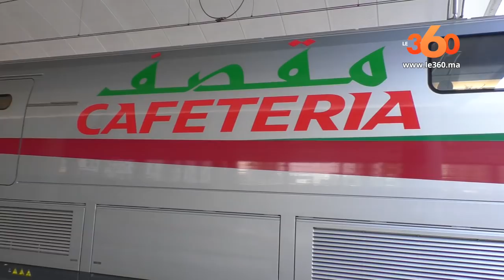Le360.ma • Voici l’arrivée majestueuse du TGV à Rabat